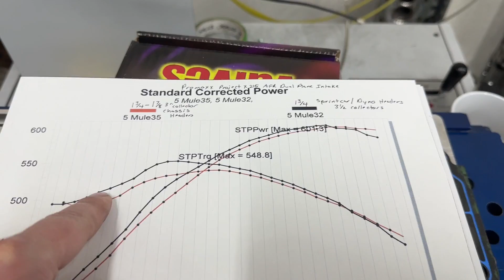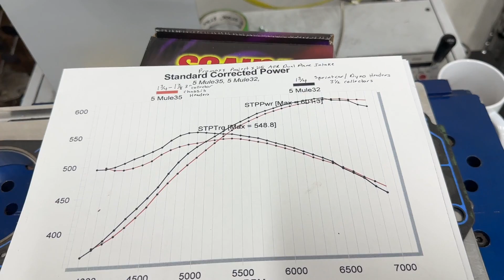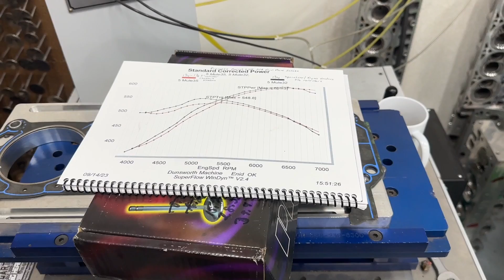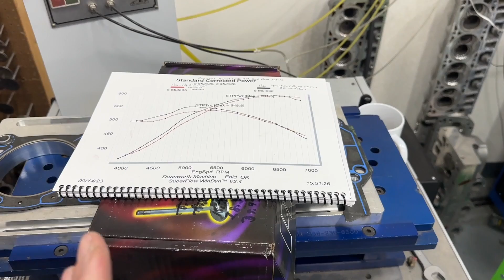Header Dyno Testing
I talk about the importance of headers. I also show results of Dyno test with a different set of headers.